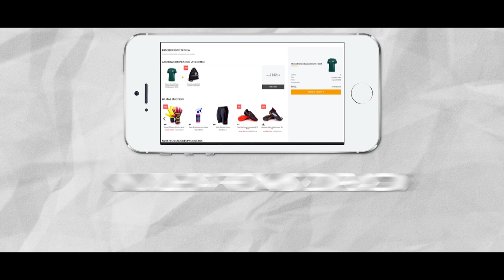3 JUGADAS EPICAS PARA LLEVARTE A TU RIVAL EN EL FUTBOL 🔥⚽️ TUTORIAL PARA DELANTEROS